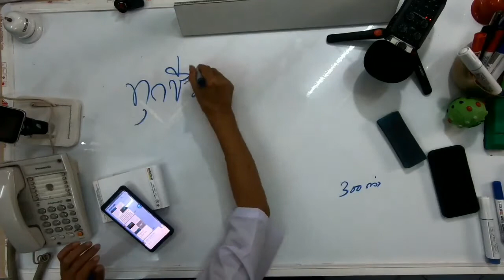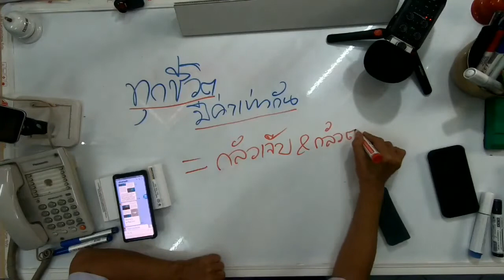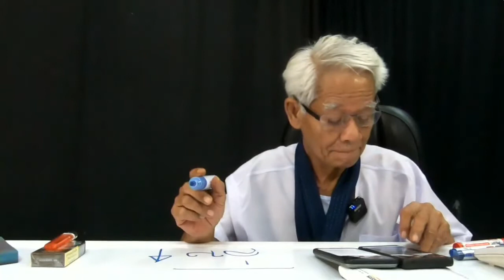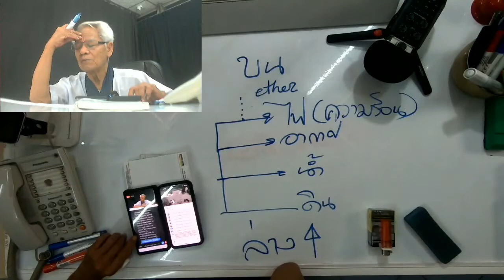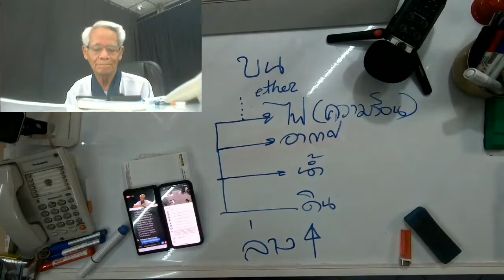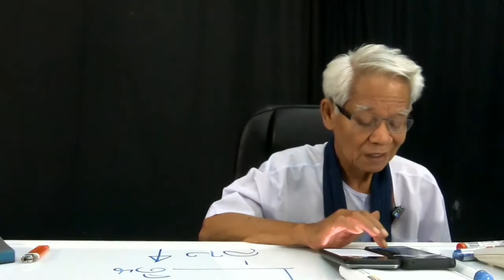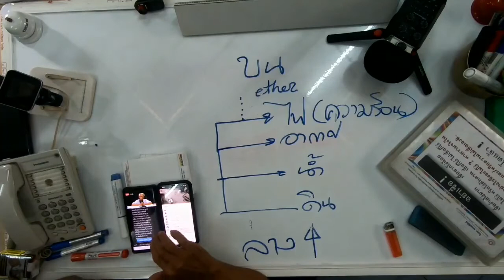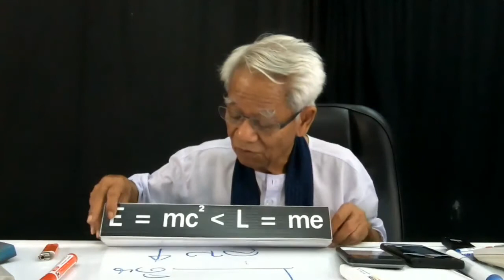อยู่ให้ได้ในสงครามคลื่น/ New knowledge in 21st century I LMElaw I 19ธค63 I 24Hrs